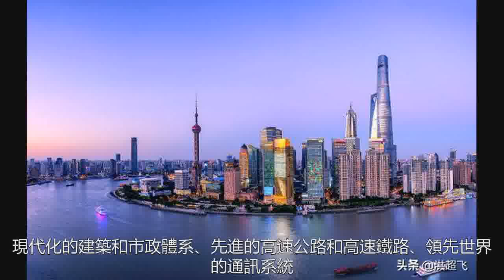老大哥心態已發生改變，俄媒：中國從落後國家變為最酷國家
對很多老一代中國人而言，俄羅斯的前身蘇聯就是中國的老大哥。因為在新中國剛剛成立的那段時期，中國幾乎所有的工業裝置都是從蘇聯進口。